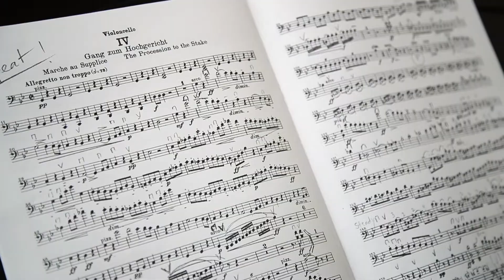TMF Follow the Fellows Series 2019 Episode 4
Sarah Huesman, Cello